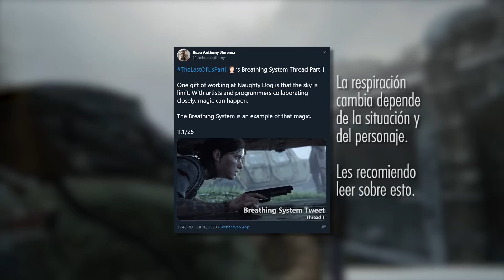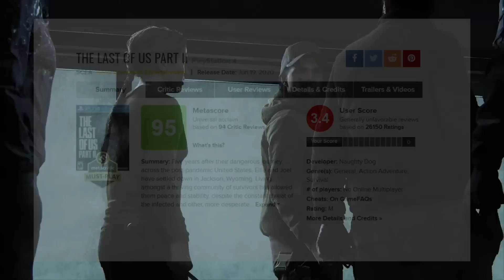The Last of Us 2: La Subversión del Juego Perfecto [ANÁLISIS POST-MORTEM]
Arte de Portada:

Creado por Alice X. Zhang

Guión y edición:
Champ Casillas

MÚSICA (por orden de aparición):

Album: The Last of Us Part II OST
Autor: Gustavo Santaolalla

►Beyond Desolation
Autor: Gustavo Santaolalla

►Longing
Autor: Gustavo Santaolalla

►The Choice
Album: The Last of Us OST
Autor: Gustavo Santaolalla

Autor: Gustavo Santaolalla

►Ellie vs Abby
Autor: Gustavo Santaolalla

►Joel's Home
Autor: Gustavo Santaolalla

►The Last of Us Theme LoFi Chill Beat

►Untitled Soundtrack (from The Last of Us Part II)
Autor: Gustavo Santaolalla

►Home
Autor: Gustavo Santaolalla

►The Cycle of Violence
Autor: Gustavo Santaolalla

►Allowed to be Happy
Autor: Gustavo Santaolalla

Album: Hunting High and Low
Autor: a-ha

►It Can't Last (Home)
Autor: Gustavo Santaolalla

CANCIÓN OUTRO:
Recognition
Album: Only From a Dream
Autor: Canti

0:00 INTRODUCCIÓN
2:26 PARTE 1: ¿POR QUÉ NOS AFECTA?
4:28 PARTE 2: MECÁNICAS DE JUEGO (MEJORADAS)
7:51 PARTE 3: Joel merecía algo mejor
12:42 PARTE 4: EL CAMINO DEL ODIO
16:42 PARTE 5: ABBY
26:20 PARTE 6: No eres especial
31:05 PARTE 7: Mi vida hubiera importado
36:38 CONCLUSIÓN